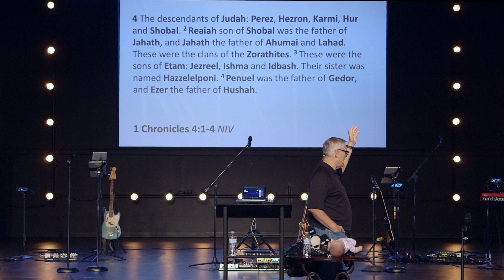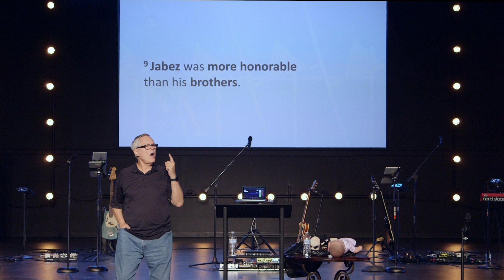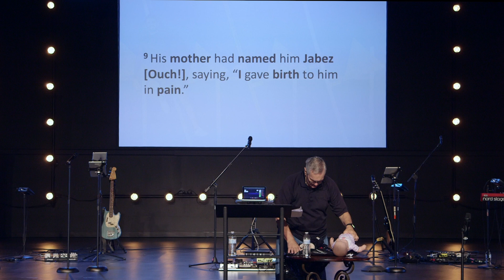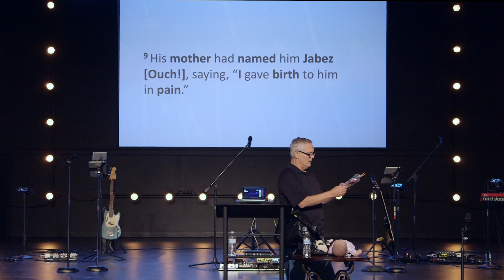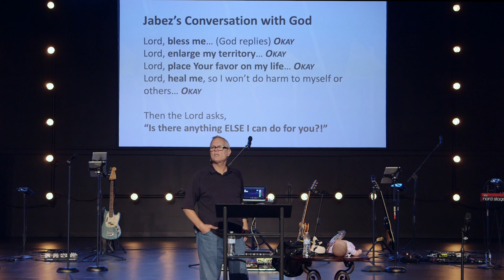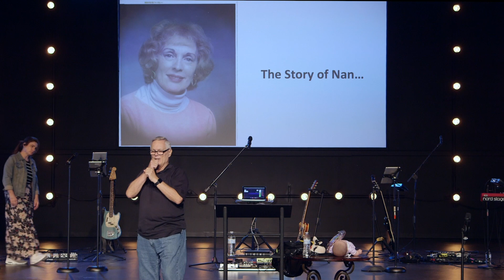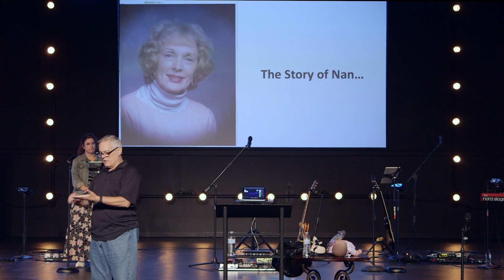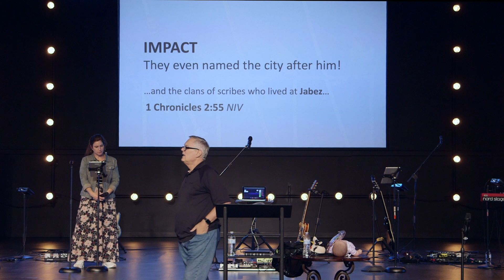From Ouch to Overcomer: Turning Pain into Purpose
Pastor Jim takes us through the story of Jabez and reveals how we can be overcomers amidst painful circumstances by God's grace and favor as we draw closer to Him.

00:00 - Introduction
00:34 - Worship
07:55 - Message
50:11 - Outro

Mission Community Church (MCC) is a community of imperfect people seeking to know and follow Jesus wholeheartedly. No matter where you are in your faith journey with Jesus, we invite you to come and celebrate Him with us! Join us for worship on Sundays at 10AM!

Mission Community Church
8625 Providence Rd